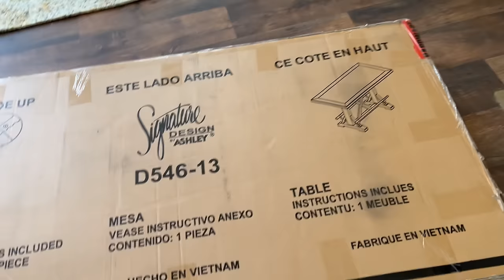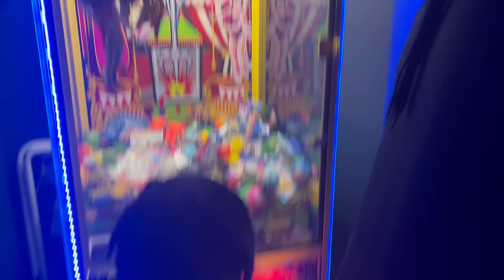Weekend Vlog | Catch, Clean, & Cook | Shopping | Putting New Furniture together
spend the weekend with us as we continue to prepare to move. Drea takes ya'll fishing and we enjoyed his delicious catch. This weekend was pretty chill and we ended it spending time with God and our family. Hope you enjoy!

We are the Blackburn Family and we are from North Mississippi. We enjoy country living and the simple things in life.

Follow us for family fun, vlogs, and whatever else life throws our way!